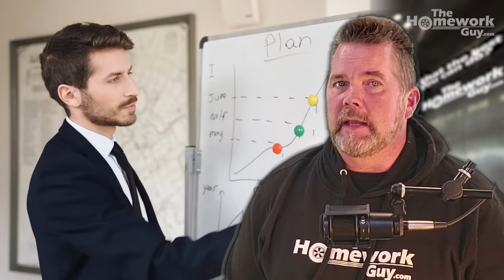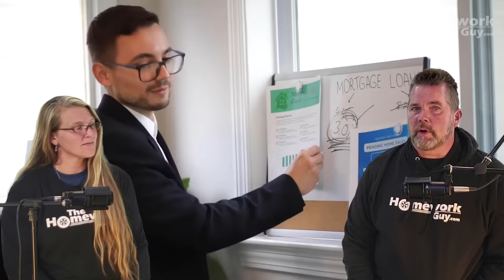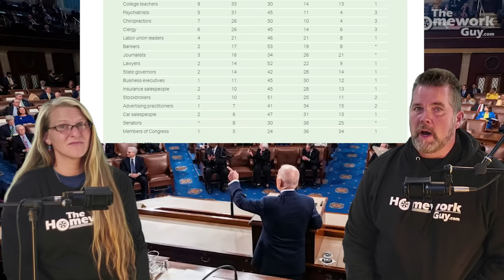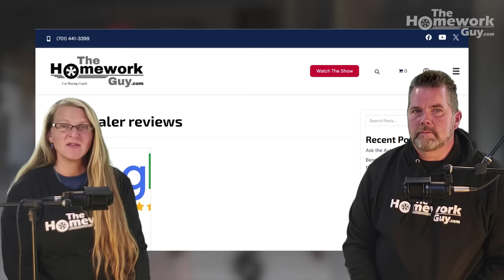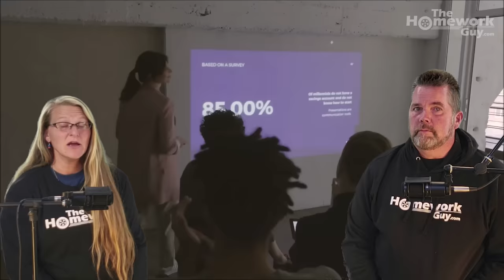WHY DO Car Dealerships HATE CASH BUYERS? Kevin Hunter The Homework Guy explains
CAR BUYER WITH CASH? CAR DEALERS DO NOT LIKE CASH BUYERS! THEY LIKE CAR OR AUTO LOANS!

1. There’s a Loss of Profit from Financing
As Kevin has pointed out, dealers these days make a significant portion of their profit through financing. When a customer finances through the dealership, the dealer typically earns a commission or a "finance reserve" from the bank or lender. Cash buyers wipe out this profit opportunity.
Let’s dive into that a bit more. The amount of EXTRA money a car dealer makes on a financed car varies depending on the specific financing arrangements, the dealer’s relationships with lenders, and the additional products sold during the transaction. However, on average, dealers can make between 1% and 3% of the total loan amount in "finance reserve" or commission from the lender. That’s on top of everything else! When factoring in other upsells, like warranties and other junk add-ons, the dealer's profit can increase significantly. In a moment, we’ll dive into a breakdown of how much more a dealer might make percentage-wise on a car deal.
On the list of why dealers don’t like cash buyers at # 2. No Add-ons Incentive
Dealers often upsell additional products like extended warranties, service packages, gap insurance, paint and fabric protection packages, and other extras when buyers finance. These add-ons increase the overall loan amount, benefiting both the dealer and the lender. Cash buyers, however, are less likely to purchase these extras because they're more focused on the final cash price.They know how much money they have to spend, and they generally can’t be pushed to spend more.
You should know that Profit from Add-ons and Upsells are big because Dealer cost on these items are in the 20% to 50% range maximum, depending on what the add-on is: We’re talking about products like:
Extended Warranties and Service Contracts: Dealers make substantial profit from selling extended warranties and service contracts. The profit margin on these products can be anywhere from 50% to 60%. For example, if a dealer sells an extended warranty for $2,000, they easily earn $1.000 to $1,200 in profit on just that one product.
Gap Insurance: Gap insurance is another high-margin product. Dealers typically charge anywhere from $500 to $1,000 for gap insurance, but the actual cost of this insurance to the dealership is the $300-$600 range, depending on what type of GAP policy it is, leading to a typical profit margin of 40% or more.
Other Add-ons: Items like paint protection, fabric protection, tire and wheel protection, or anti-theft devices also come with high markups, with profit margins even ranging near 100%. These extras can easily add another $1,000 to $3,000 in profit for the dealership, depending on what the customer agrees to purchase.
#3. Reason dealers don’t like cash buyers: The Dealer has Less Control Over Pricing
Financing deals allow dealers to be more flexible with pricing. They might offer bigger discounts on the car itself because they know they’ll make up for it with financing profits. Cash buyers, on the other hand, typically negotiate harder on the vehicle price because they’re looking for the best deal upfront, and they know how much money they have to spend.